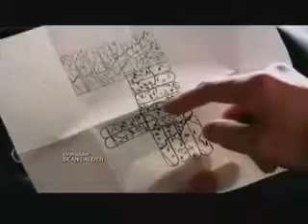Grimm 5x11 Preview